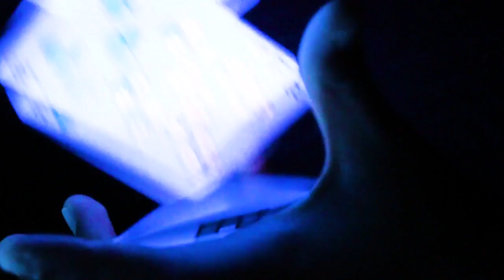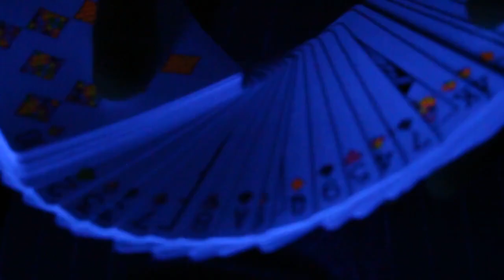JEU DE CARTES KUBIK 2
Le premier jeu de folie de 2020

Le Kubik V2 est une version améliorée du premier jeu.

Le jeu est imprimé par Cartamundi et il a la meilleure finition de la gamme, finition B9.

Sur les V2, la couleur n'est pas seulement une couleur standard. En fait, nous utilisons la palette de couleurs Pantone Fluor coated (PFC) pour que les couleurs soient encore plus flashy et plus brillantes qu'auparavant.

Nous avons utilisé ces couleurs premium pour les V2 car elles ont été spécialement conçues pour briller sous une lumière noire, afin de montrer vos talents d'une façon excitante !

Épatez les sens de votre public avec Kubik V2.